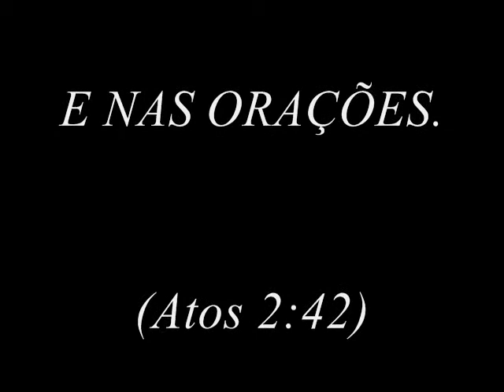IGREJA PRESBITERIANA RENOVADA Indaiatuba